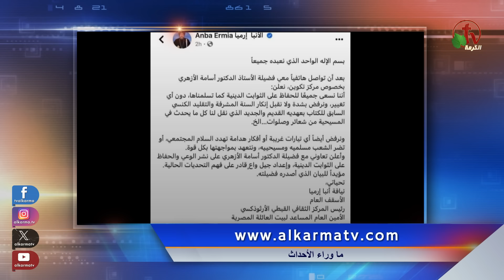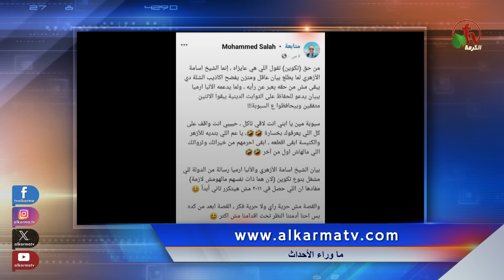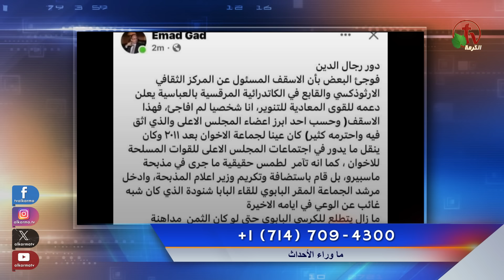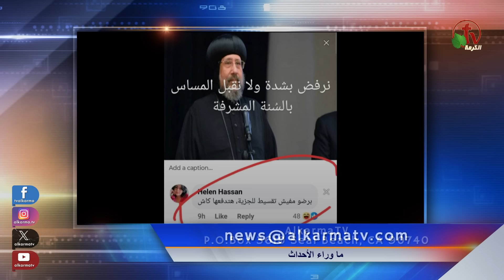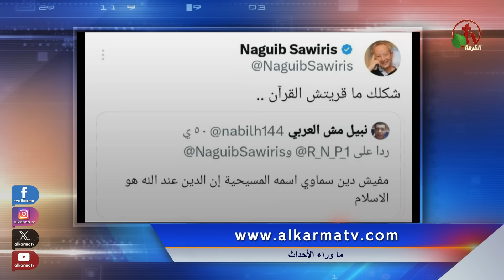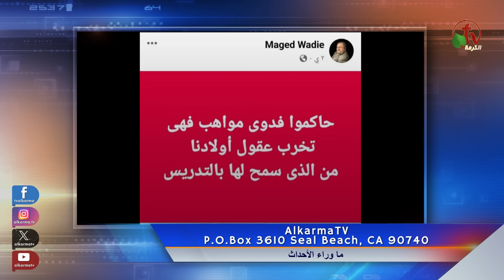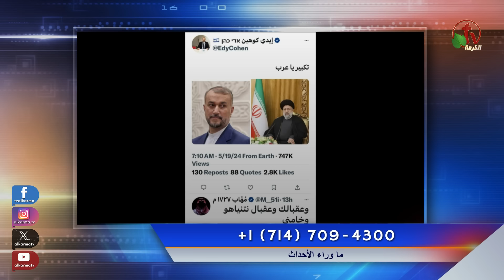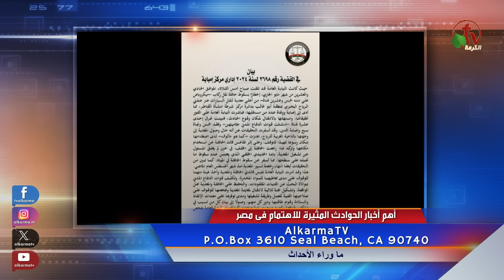ما وراء الأحداث مع د. منى رومان || الأربعاء 22 مايو 2024 - قناة الكرمة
مباشر قناة الكرمة - الأربعاء 22 مايو  2024 || إعداد وتقديم: د. مني رومان

Live on Alkarma TV Network - Wed, May. 22, 2024